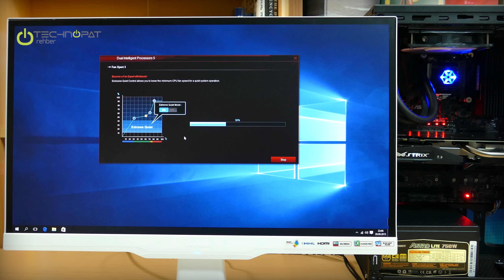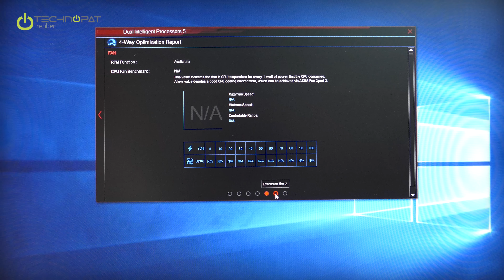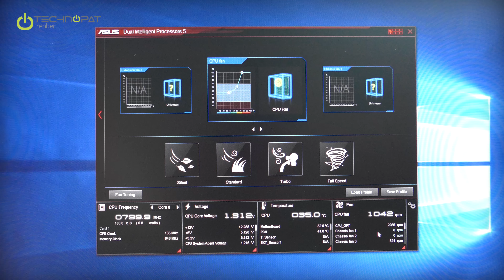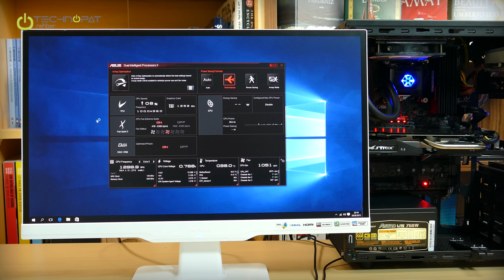ASUS Fan Xpert 3 Kullanım Rehberi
Fanları optimize ederek bilgisayarınızın sessiz ve serin çalışması için Fan Expert 3 kullanım rehberinden yararlanabilirsiniz

Bilgisayarınızın kasasından gelen sesi azaltabilirsiniz. Sıvı ya da hava soğutma farkı olmadan, kasa içerisindeki soğutucuları ya da işlemci soğutucuyu daha sessiz ama verimli çalışacak hale getirebilirsiniz.

Yeni ASUS Skylake serisi anakartları incelerken bu anakartlar ile birlikte yeni sürüme yükseltilen Fan Xpert 3 yazılımını nasıl kullanacağımıza yakından bakıyoruz.

ASUS'un Fan Expert 3 yazılımı ASUS anakartlarda kullanılabiliyor. Yazılımı indirmek için bağlantıları makalemizde bulabilirsiniz

Peki Fan Xpert 3 ne yapıyor? Fanın devrini yani dönme hızını değiştiriyor. Farklı voltajlar uygulayarak ölçüm yapıyor. Sıcaklık, dönme hızı, soğutma ve fanın kontrol aralığını sisteminiz için keşfediyor.

Neden? Her fan aynı değil, bu yüzden denenmesi gerekiyor. Fan Xpert 3 bunu denedikten sonra kullanıcıya bir rapor sunuyor. Daha sonra tercihe göre yüksek performanslı soğutma ila sessiz çalışma arasında değişik aralıklarda kolay kontrol imkanı sunuyor.

Bu tür yazılımlar arasında Fan Xpert 3'ü özellikle beğenme sebebimiz teoride olduğu kadar pratikte de işe yarar olması. Pek çok farklı sürüm ve yazılım test ettik ancak bunların arasında ASUS'un Fan Xpert 3 yazılımı ön plana çıkmayı başardı ve pek çok farklı fan ile gerçekten sistemi sessizleştirdi. Siz de sisteminizi ücretsiz sunulan bu yazılım sayesinde daha sessiz ve serin hale getirerek daha iyi bir deneyim elde edebilirsiniz.

Elbette yazılımın kontrol edeceği fanların anakart üzerine takılı olması gerektiğini belirtelim. Anakart üzerindeki fan yuvasına takılı olmayan soğutma tertibatlarını ya anakarta bağlamanız, ya da kasaya takılan harici kontrol donanımları alıp kullanmanız gerekiyor.